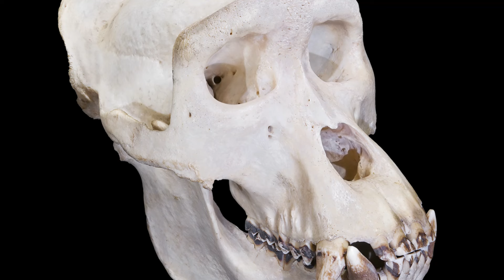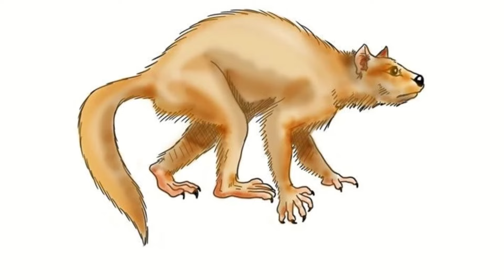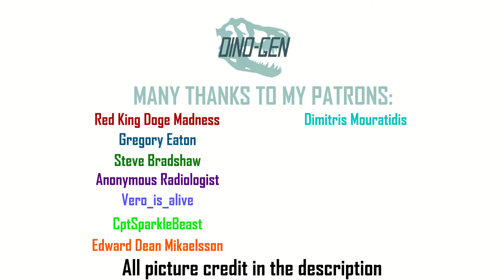How primates became the biggest force on the planet...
Now let's take a look at our own story and find out how primates became the most dominating force on this planet...

Chapters:
0:00 Intro
0:58 How they started
3:11 Intelligence
4:57 Where are they today?

Ardipithecus ramidus illustration by Arturo Asensio, via Quo.es.